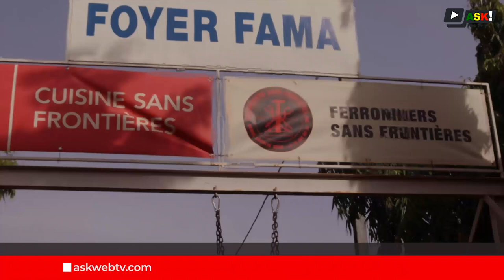Burkina Faso : Foyer FAMA, un refuge pour les personnes déplacées internes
La crise humanitaire n'est pas sans conséquence au Burkina Faso.
Le nombre de personnes déplacées internes s'accroît de jours en jour.
Les femmes et les enfants sont les plus touchés.

Afin d'assurer leur protection, le projet FAMA leur vienne en aide,   en leur fournissant un environnement sain et productif.

Reportage : Sokonaba Dansoko